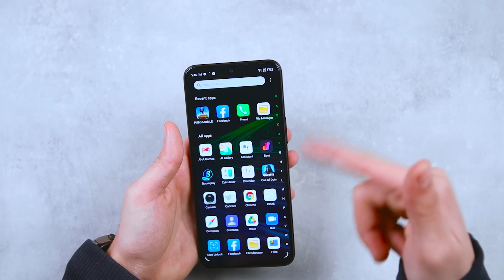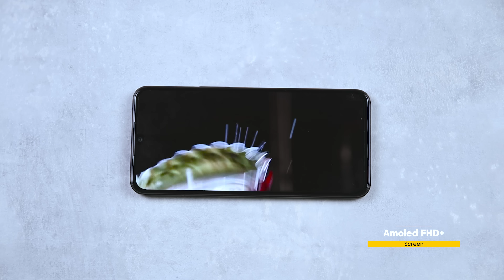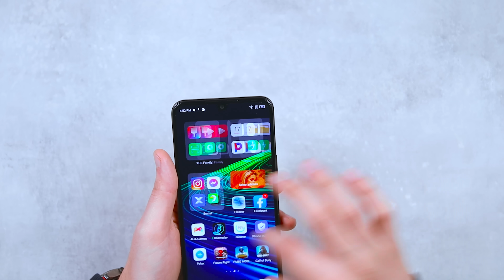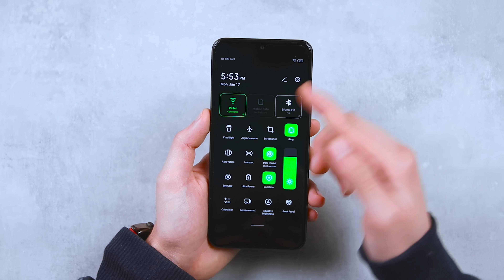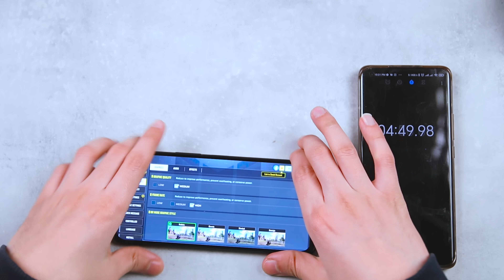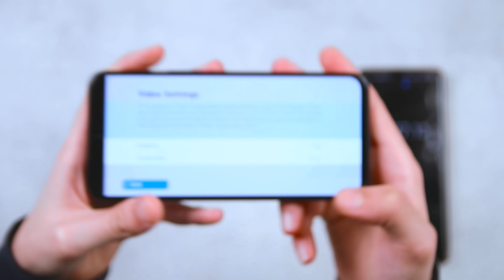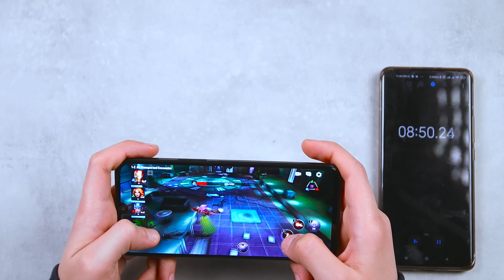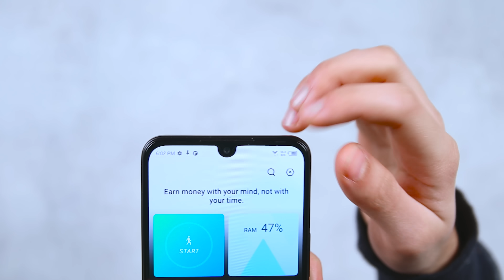تجربة اقوى 5 العاب على Infinix Note 11 النسخه الكبيره 😎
Infinix Note 11 | انفنكس نوت 11
the best.

اكواد خصم على موقع نون بقيمة 10% -
noon103
noon104

لدعم القناه برجاء استخدام الرابط التالى عند الشراء من موقع جوميا -